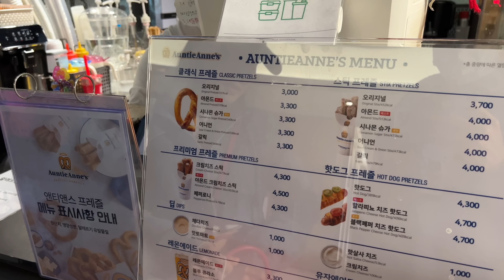20년동안 관리한 몸은 어떨까?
운동하시는 모습을 보고 싶다고해서 한번 찍어봤어요 ^^